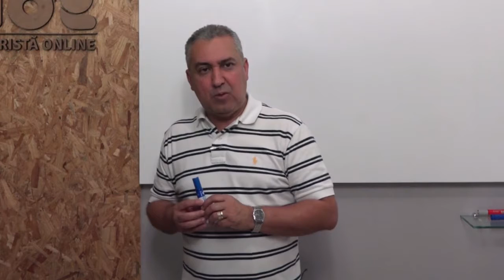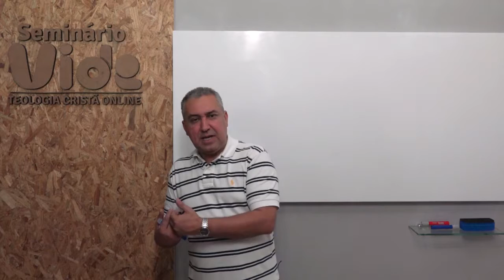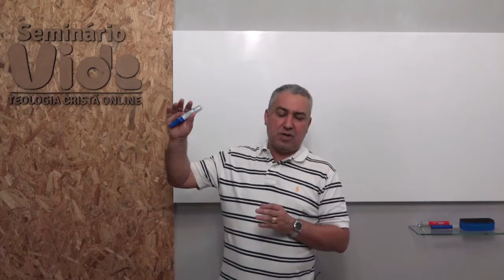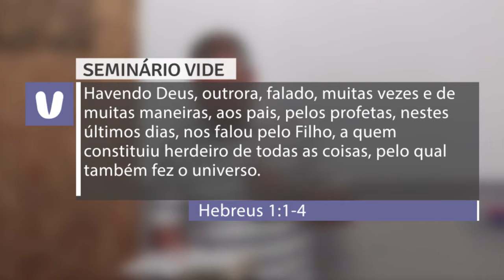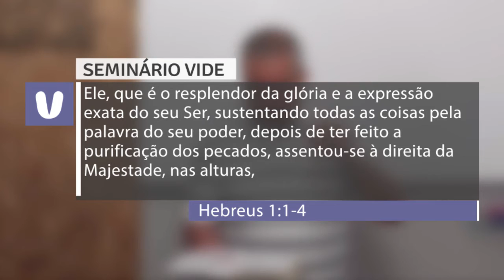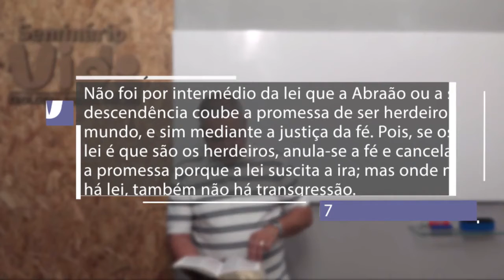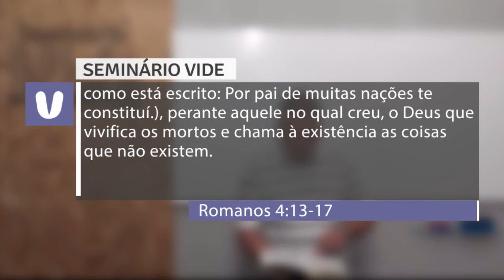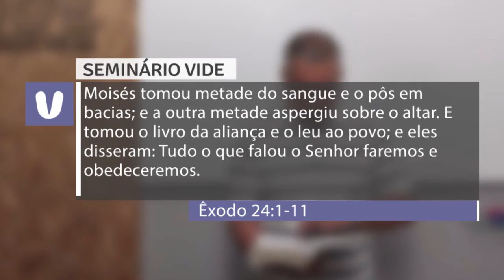7 AULA - HERMENÊUTICA